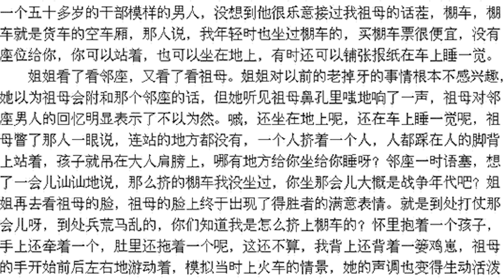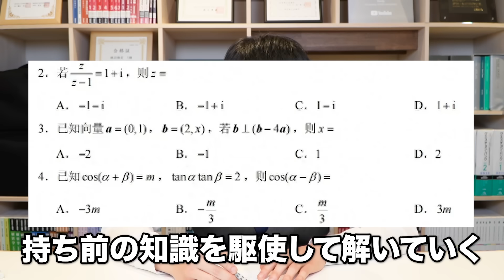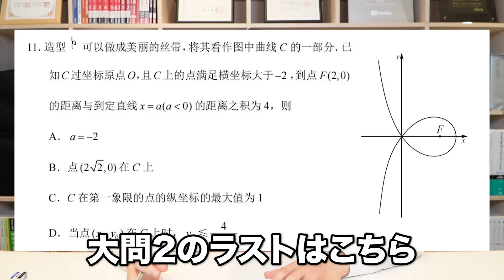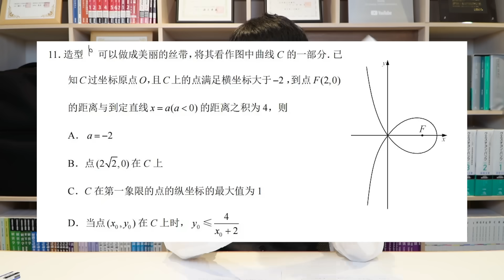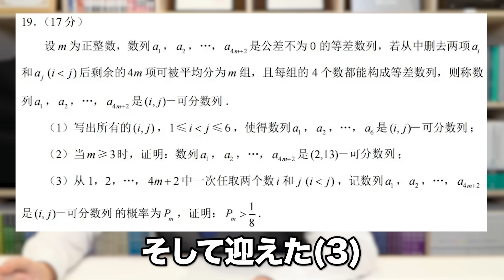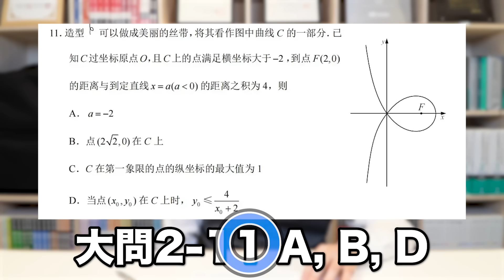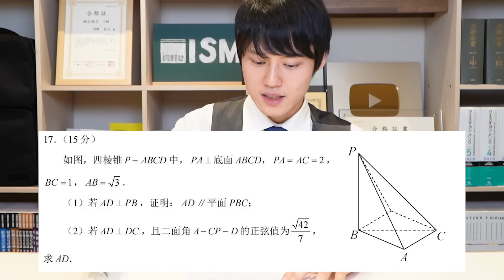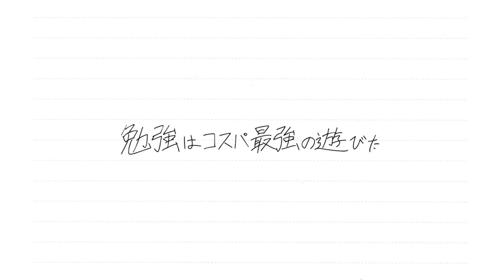中国の共通テスト"高考"数学を原文ノーヒントで満点取れるか挑戦してみた！！！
■LINE公式にて『徹底基礎講座』のサンプル動画無料公開中！！

■河野塾 YouTubeチャンネル始動！
河野玄斗を始めとする河野塾最強講師陣による、受験生のための情報配信をしていきます！

私、河野玄斗は「河野塾」を始動して、受験業界の新たな時代を作ります！
河野塾代表。頭脳王3度優勝。